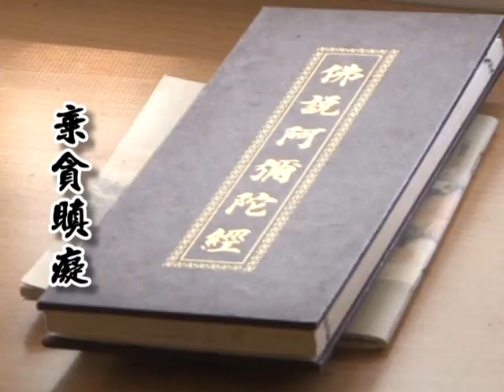海印法師01集 棄貪瞋癡1 /屏東真如禪院